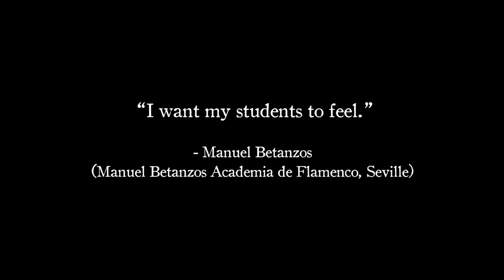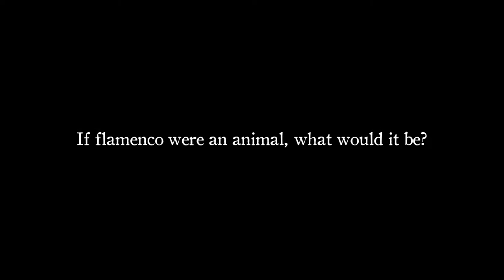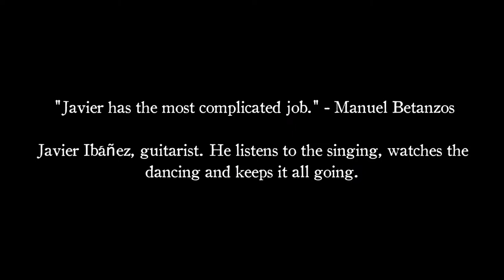Flamenco - Freedom & Flair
Masterclass by maestro Manuel Betanzos, singer Manuel Soto and guitarist, Javier Ibañez from Spain in Singapore. Followed by Showcase by dancers & students at the Esplanade Theatres on the Bay (Annex Studio). June 2018.

In association with Academia de Manuel Betanzos (Sevilla) / and Rose Borromeo Spanish Dance Singapore